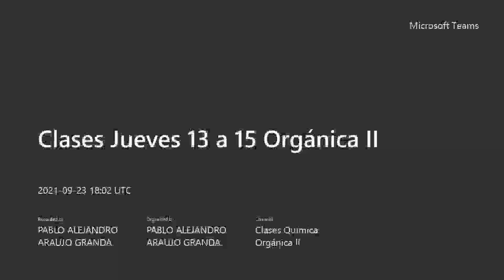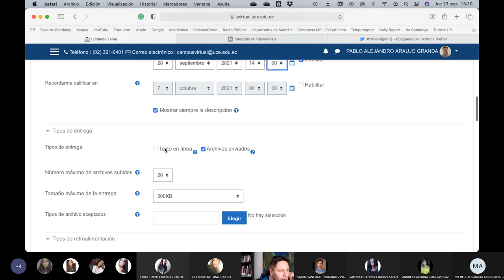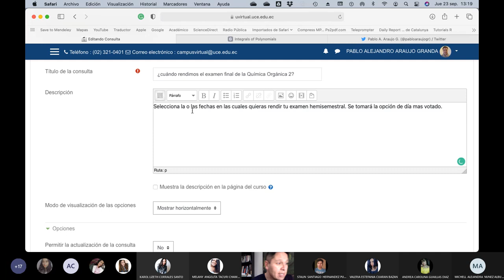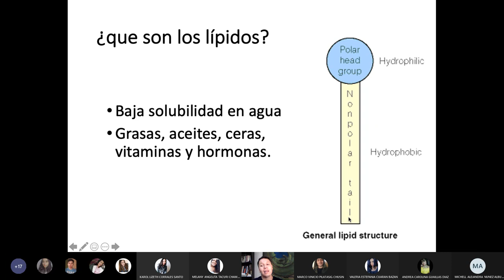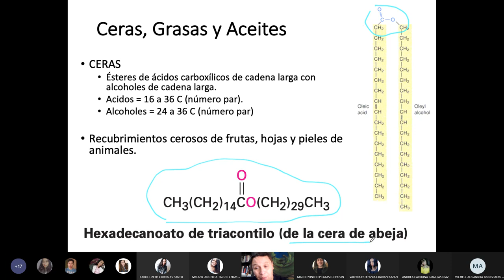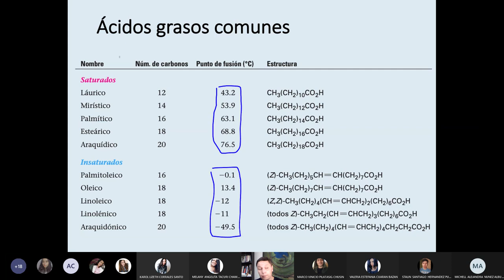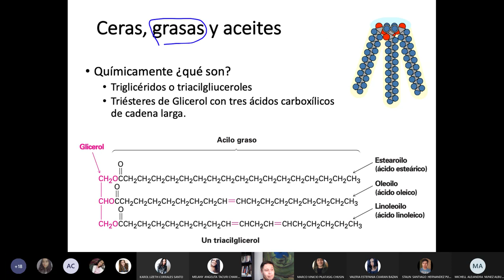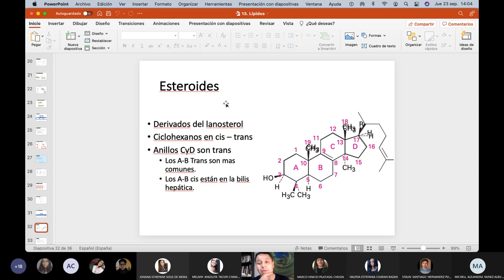Orgánica II - Biomoléculas, introducción a los lípidos - 2021.09.23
En esta clase hablamos sobre las grasas (animales), los aceites y ceras (vegetales) y hacemos la diferencia entre ácidos grasos y triglicéridos.